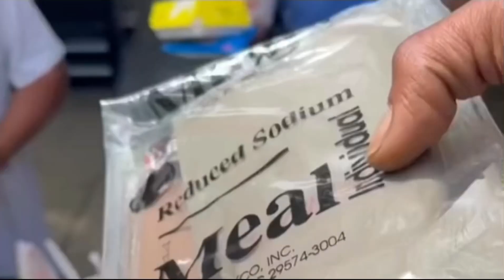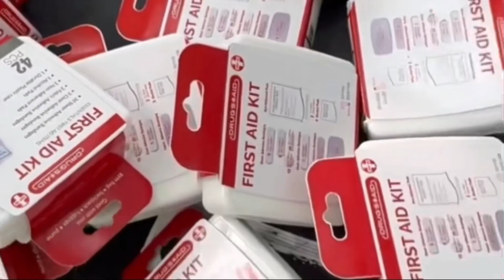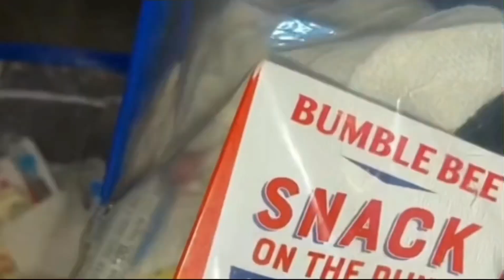Populasaun barak Fila ba zombie| action caritative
video ne aksaun karidade ba Ita nia ema sra neebe moras ta hanoin la fungsiona husi Moris nian